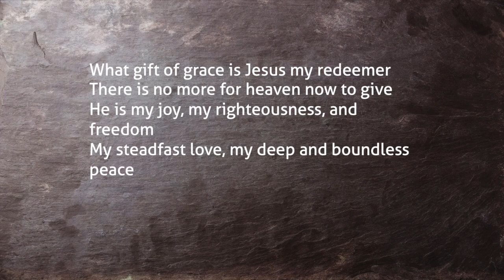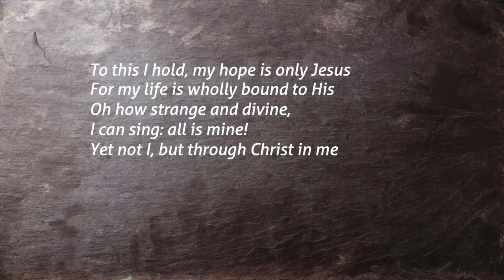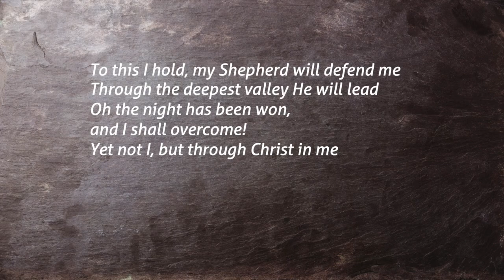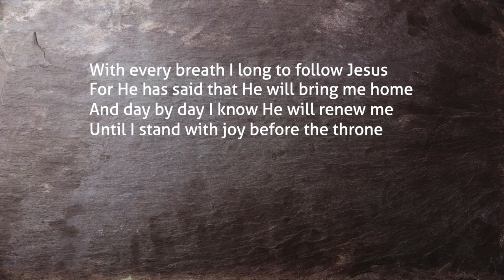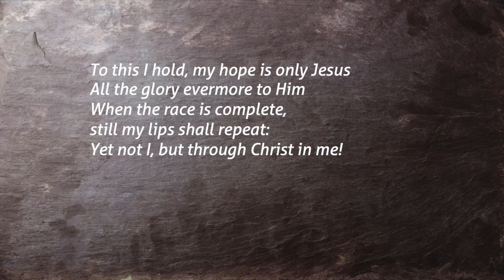Yet not I